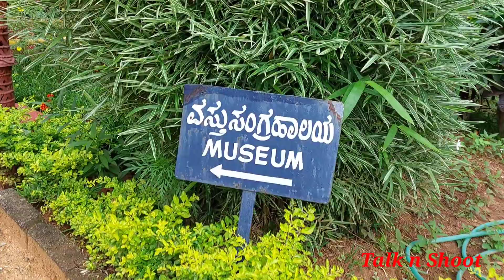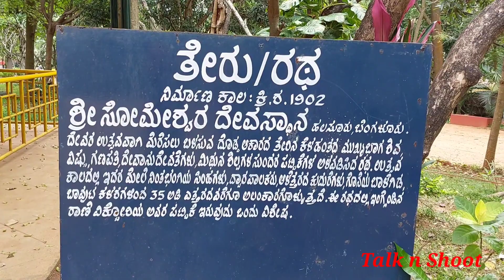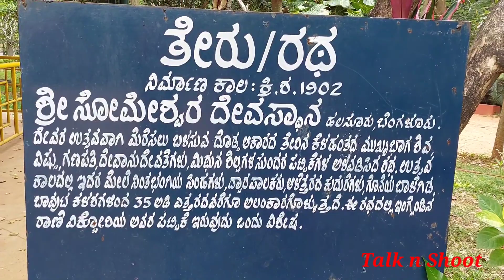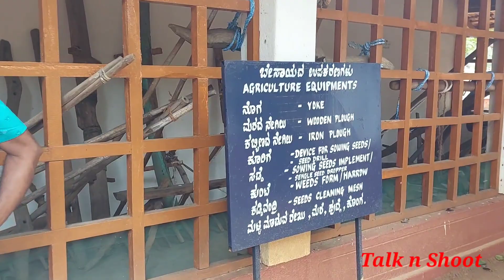Janapadaloka Museum Channapatana. ജനപതലോക ചെന്നപട്ടണം .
Bangalore – mysore highway 4 km from Ramanagara. Janapada loka or Folk world or folk culture, folk museum that has an exclusive display of the village folk arts of Karnataka. It is under the aegis of the Karnataka janapadaa parishat. Loka mahal, a wing in the museum has a dislay of 5,000 folk artifacts. It is situated in Ramanagara district , on the south of Bangalore. H. L. Nage Gowda, an Indian civil servent and folklorist thought of creating a museum to exhibit the varied folk art and cutlture of Karnataka. According Karnataka janapada parishat was first established on 21 march 1979. Folk arts museum, Loka mahal, chitra kuteera, Doddamane, Shilamala, Arghyamala etc. The museum has a collection of 5,000 folk artefacts. The display includes an array of agriculture hunting and fishing implements, weapons, ingenious household adgetsmasks, dolls and shadow puppets this place is most attract of tourists. Restoraurant, drinking